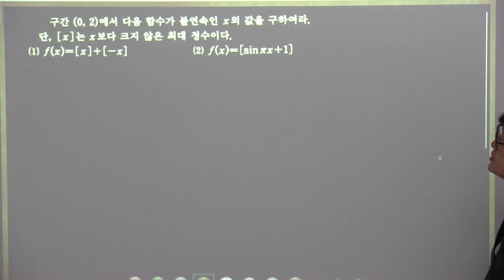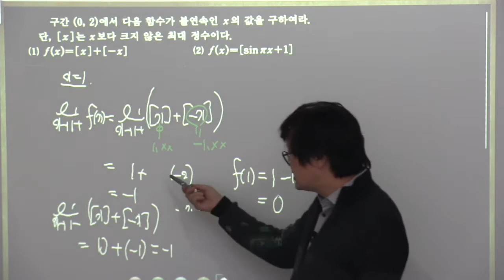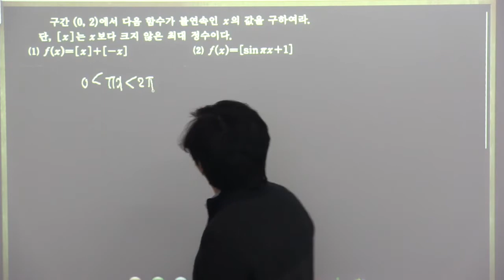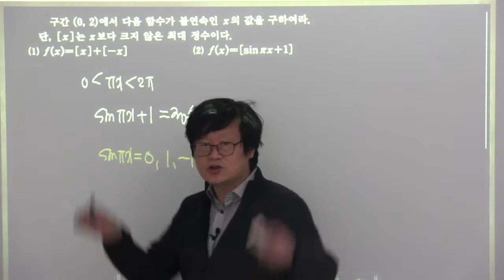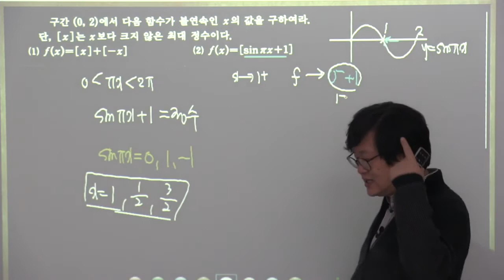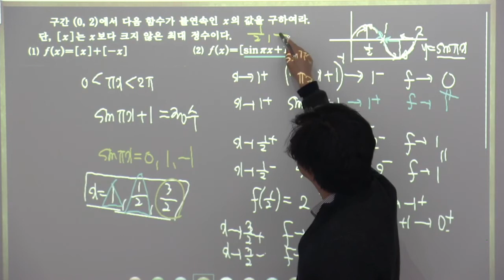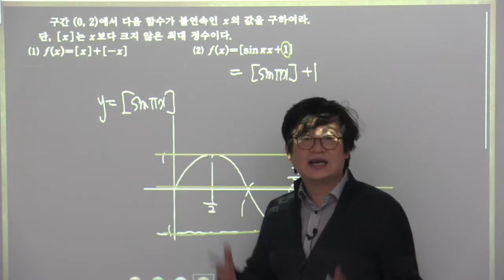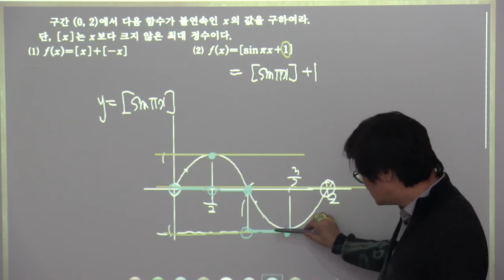2015개정 실력정석 미적분 4 15